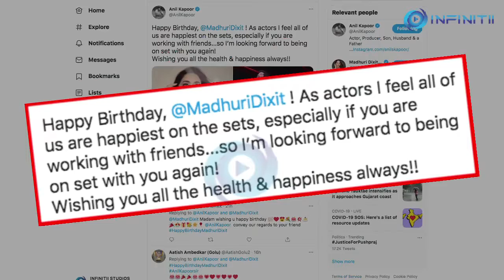Happy Birthday Madhuri Dixit Nene Wishes Anil Kapoor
The DhakDhak Girl of Bollywood, Madhuri Dixit Nene turned a year older on 15th May.

Anil Kapoor took to social media and dropped a fun picture with Madhuri, dancing on a stage and tweeted,

“Happy Birthday, @MadhuriDixit! As actors I feel all of us are happiest on the sets, especially if you are working with friends...so I’m looking forward to being on set with you again! Wishing you all the health & happiness always!!”

Anil Kapoor and Madhuri Dixit have worked together in 18 films, most of them were hits, such as Tezaab, Beta, Khel, Pukar and more.

Madhuri Dixit was a force to reckon with in the 1990s, a female superstar Bollywood is yet to find a replacement for. Her journey, evolution and career are nothing short of inspiration to everyone.

Meanwhile, on the work front, Anil Kapoor was last seen in AK Vs AK and Malang, next he has lined up a family drama, 'Jug Jugg Jeeyo', for release.

The film is directed by Raj Mehta and produced by Hiroo Yash Johar, Karan Johar and Apoorva Mehta. The film also stars Neetu Kapoor, Varun Dhawan, Kiara Advani Prajakta Koli and Manish Paul.